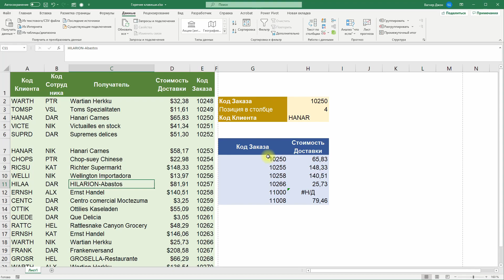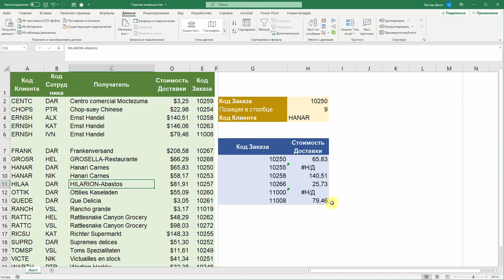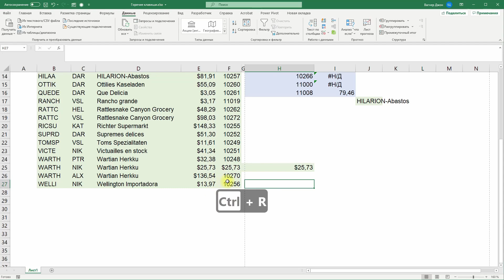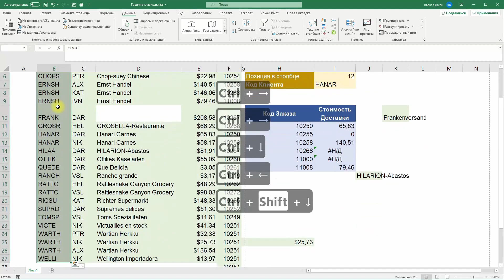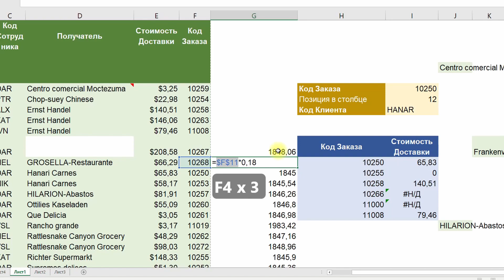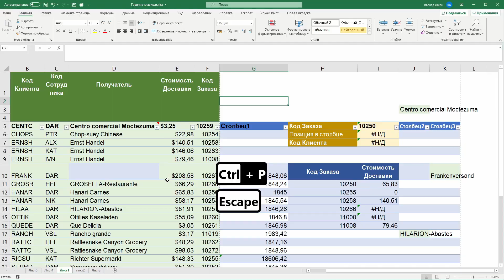Горячие клавиши в Excel за 5 минут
📌 Образование становится еще доступнее!

Собрали для вас самые полезные горячие клавиши в Excel, которые были опробованы на практике и в процессе записи курсов. Это видео поможет ускорить работу в редакторе таблиц и формул от Microsoft, а также избавит вас от лишних телодвижений мышкой или на трекпаде.